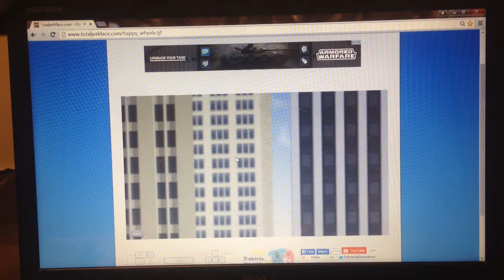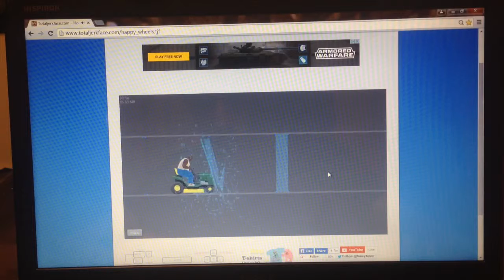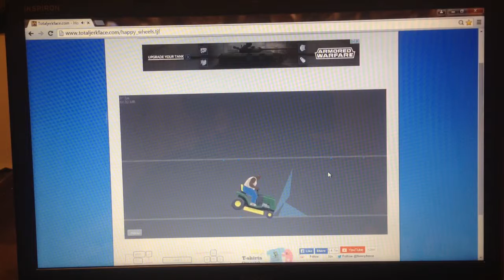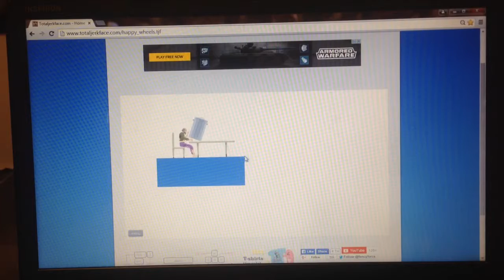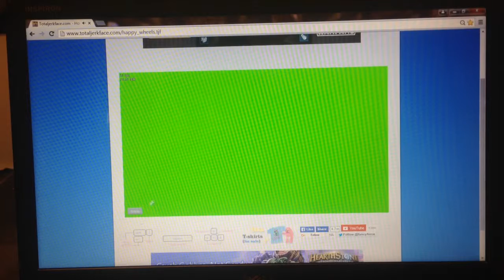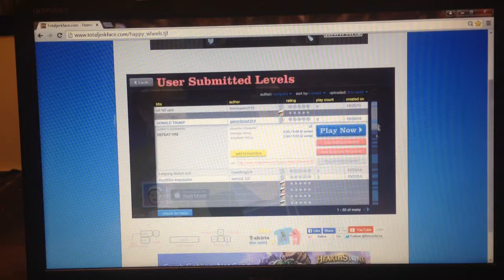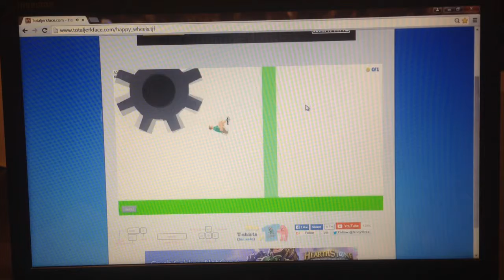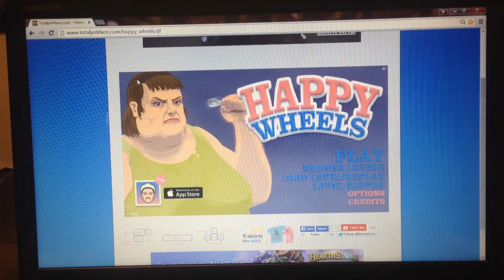HAPPY WEELS SUNDAY PART 1:BILLY & BOBBY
This Is HAPPY WEELS SUNDAY